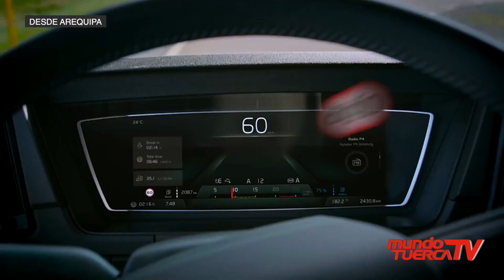Volvo Group del Perú presentó sus mejores camiones del 2022 🚚🔥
Volvo Group Perú, representante de la marca sueca de camiones en nuestro país, estuvo en PERUMIN y exhibió todas las posibilidades que tienen para los clientes en el rubro de minería y construcción. 🏗

No te pierdas los mejores compilados, con nuestro hashtag lomejordel2022 😎